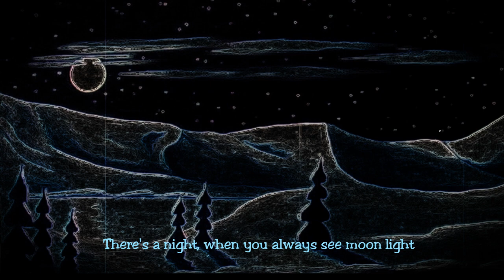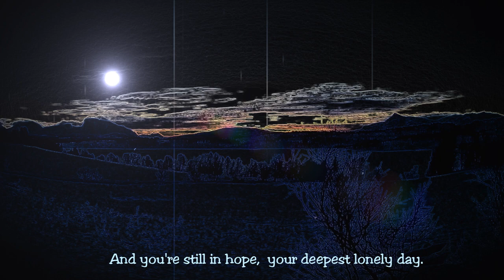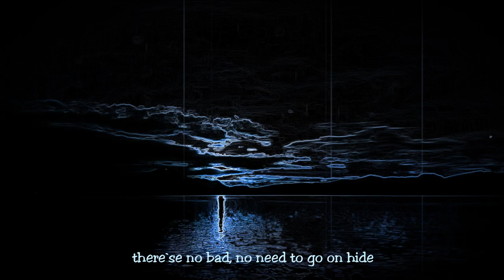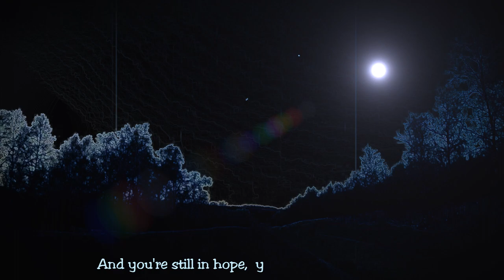" When the moon is shining " Svein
pop demo